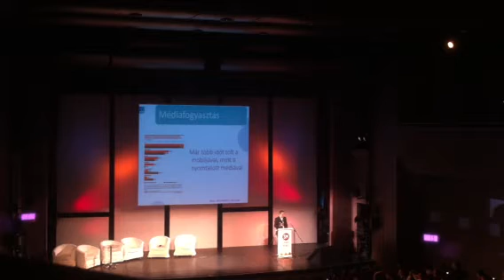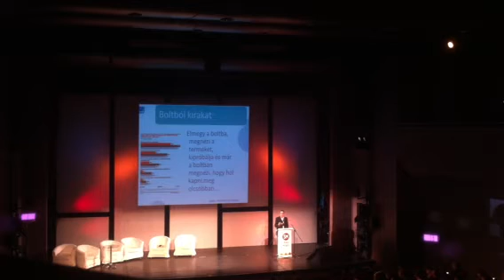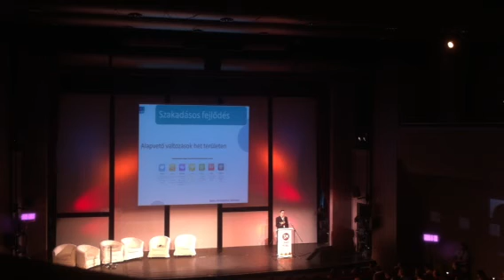Szifon.com: Smartmobil - Ipsos pt.1.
Smartmobil - Ipsos pt.1.